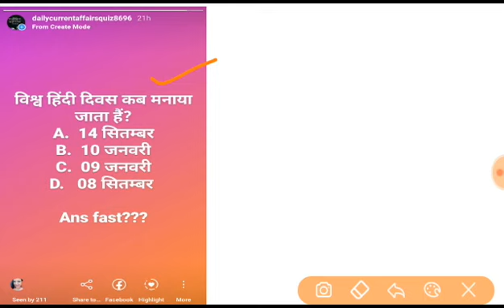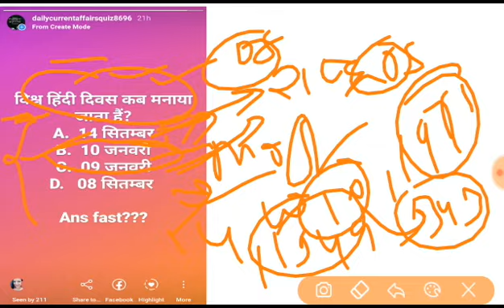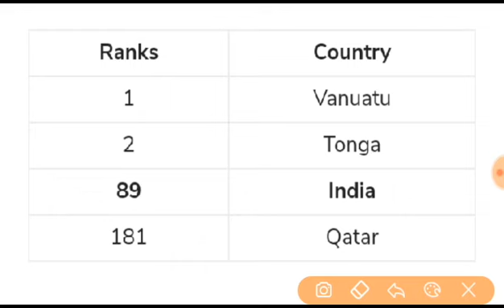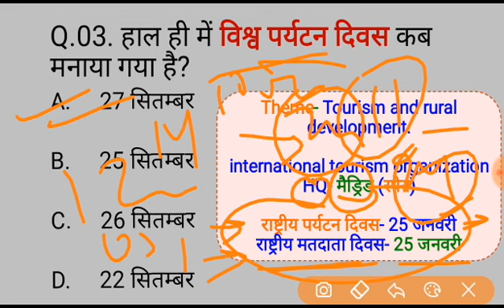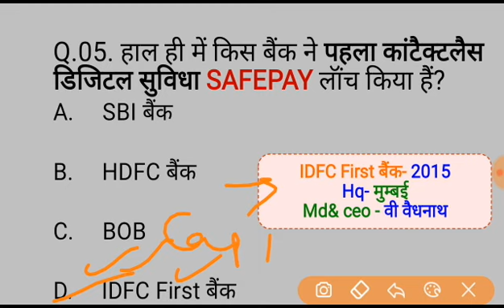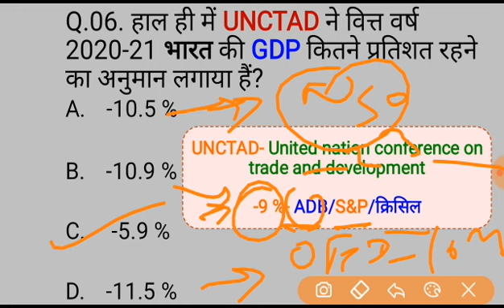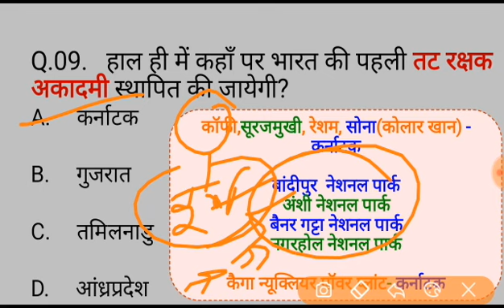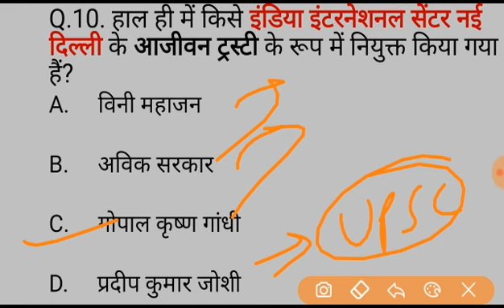28 September 2020 current affairs // the hindu current affair today // Times of india analysis today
28 September 2020 current affairs // The hindu analysis today // Times of india news paper today

Daily Current Affairs Booster 28 September,

RPF bharti
tech news,
bollywood news,

01 july 2020 current affairs,
02 july 2020 current affairs,
03 july 2020 current affairs,
04 july 2020 current affairs,
05 july 2020 current affairs,
06 july 2020 current affairs,
07 july 2020 current affairs,
08 july 2020 current affairs,
09 july 2020 current affairs,
10 july 2020 current affairs,
11 july 2020 current affairs,
12 july 2020 current affairs,
13 july 2020 current affairs,
14 july 2020 current affairs,
15 july 2020 current affairs,
16 july 2020 current affairs,
17 july 2020 current affairs,
18 july 2020 current affairs,
19 july 2020 current affairs,
20 july 2020 current affairs,
21 july 2020 current affairs,
22 july 2020 current affairs,
23 july 2020 current affairs,
24 july 2020 current affairs,
25 july 2020 current affairs,
26 july 2020 current affairs,
27 july 2020 current affairs,
28 july 2020 current affairs,
29 july 2020 current affairs,
30 july 2020 current affairs,
31 july 2020 current affairs,
01 August 2020 current affairs,
02 August 2020 current affairs,
03 August 2020 current affairs,
04 August 2020 current affairs,
05 August 2020 current affairs,
06 August 2020 current affairs,
07 August 2020 current affairs,
08 August 2020 current affairs,
09 August 2020 current affairs,
10 August 2020 current affairs,
11 August 2020 current affairs,
12 August 2020 current affairs,
13 August 2020 current affairs,
14 August 2020 current affairs,
15 August 2020 current affairs,